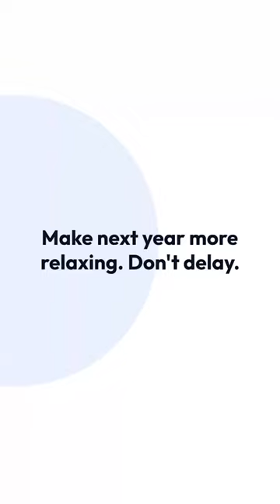Business Tasks You Need To Do Before Year-End for Your Small Business by Sabrina's Admin Services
Prepare now for a seamless tax season.

Make next year more relaxing. Don't delay.

Here are the tasks that you can do right now to make tax season less stressful.

Start with gathering deductible receipts. Check my guide on business deductions in the post.

Reconcile all bank and credit card accounts.

Save statements in a folder.

Pull and organize all client or customer paper invoices.

You can also make sure you have all the digital files on your computer.

Update your financial management software.

Sync with your bank.

Gather estimated tax and SEP IRA paperwork.

Include new loan documents and new accounts.

Confirm employee details are correct.

Ensure the Employee W-2 form and non-employee 1099 form areas are correct.

Now, let's get it done!

business-tasks-to-do-before-years-end